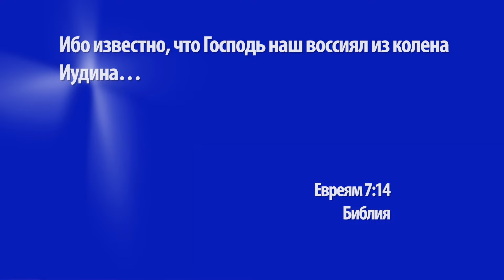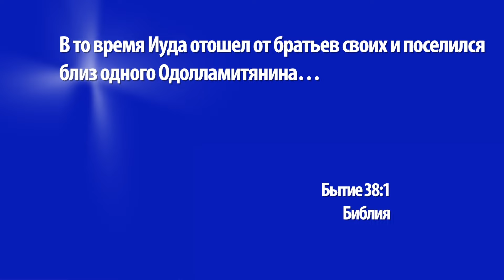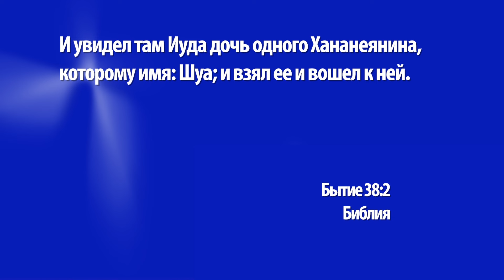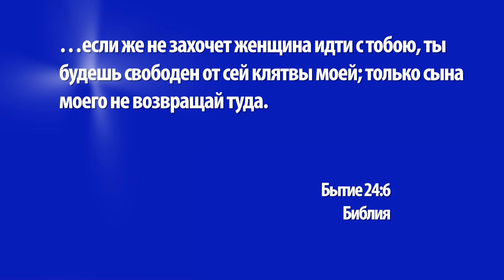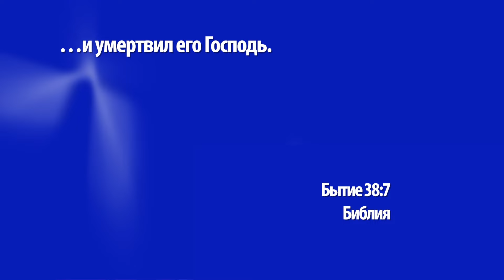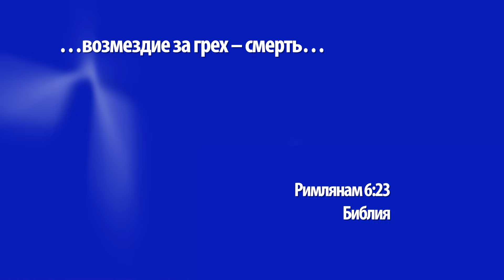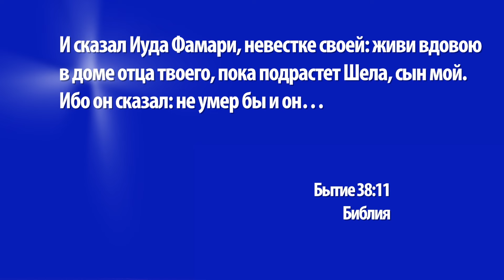ИУДА И ФАМАРЬ. Богослужение церкви «Ковчег» (1128)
Ни в коем случае не стоит открывать дверь меньшему злу, потому что вслед за ним прокрадется и другое зло, которое может быть намного худшим. Как это относится ко греху, мы увидим на примере Иуды, одного из сыновей Иакова. Порой мы считаем, что пара небольших грехов не сделают ничего плохого, но Иуде довелось узнать, что даже маленькие грехи могут привести к большим и после них могут быть тяжелые последствия. С каких ошибок он начал, что последовало далее, и есть ли при такой греховной спирали надежда на возрождение, вы узнаете в этой проповеди.